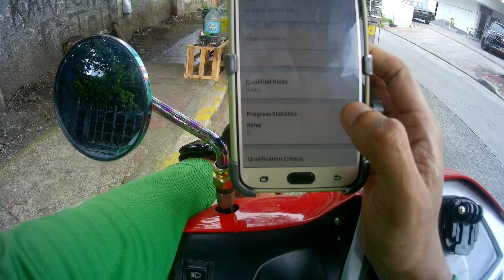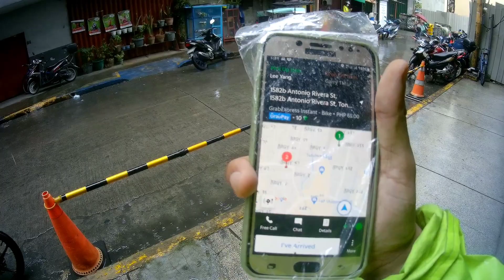MAULAN LANG MALAKAS!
ge maulan Lang malakas.ingat po tayong lahat ride safe always.